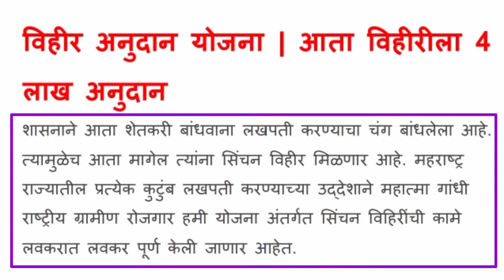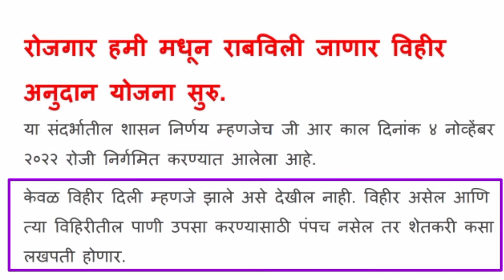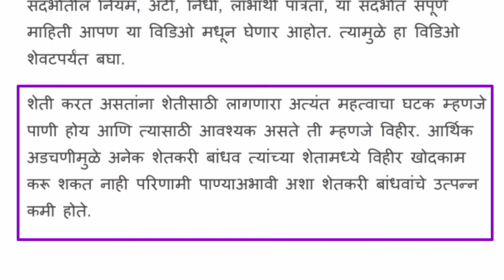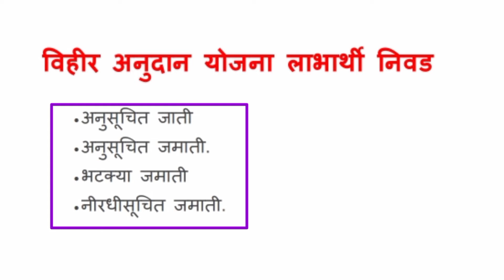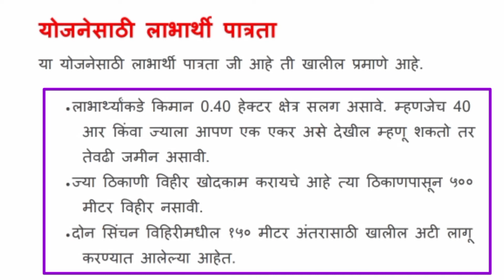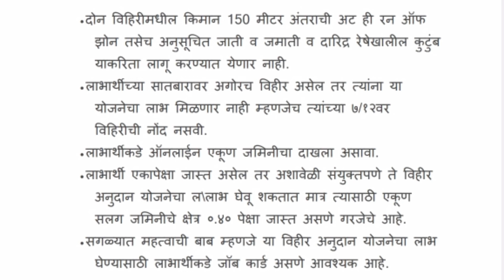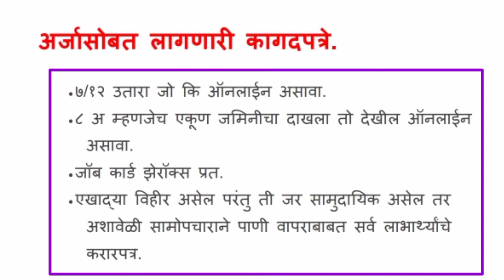आनंदाची बातमी ! विहिरीला आता ४ लाख अनुदान | Magel tyala vihir | Mahesh GR & sheti yojana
नमस्कार मित्रांनो
मी महेश सनगरे, तुमचं माझ्या Mahesh GR & sheti yojana या यूट्यूब चैनल वर स्वागत आहे
राज्यात मागेल त्याला विहीर योजना सुरू.
विहिरीला मिळणार 4 लाख अनुदान,
अंतराची अट रद्द, अर्ज कसा करायचा,
लाभार्थी पात्रता
संपूर्ण माहिती पहा

About This Video:- मित्रांनो या व्हिडिओ तुम्हाला

महत्त्वाचे मुद्दे :
marathi
gr & sheti yojana
magel tyala vihir 2022
Navin vihir yojana Maharashtra
mgnrega vihir yojana
obc navin vihir yojana
open vihir scheme
MGNREGA scheme Maharashtra 2023
विहीर अनुदान योजना gr
विहीर अंतर अट रद्द
मागेल त्याला विहीर योजना सुरू
open well scheme Maharashtra
sheti yojna 2022
eknath shinde nirnay
एकनाथ शिंदे निर्णय
मुख्यमंत्री एकनाथ शिंदे
mukhyamantri eknath shinde
technical mahesh

FOLLOW - MAHESH GR & SHETI YOJANA

Mahesh GR & sheti yojana